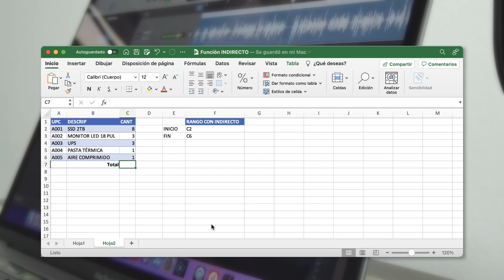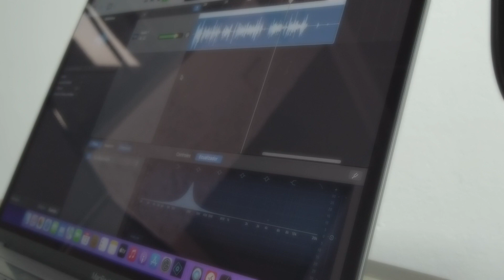Hablemos de Excel | La Función INDIRECTO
La función INDIRECTO es otra de las funciones que vienen siendo como un apoyo y soporte en casos excepcionales.
Es una función que como su nombre lo indica, realiza su trabajo de forma indirecta; a la cual le pasamos como parámetro o argumento una referencia a otra celda, obteniendo el resultado de una celda de forma indirecta.